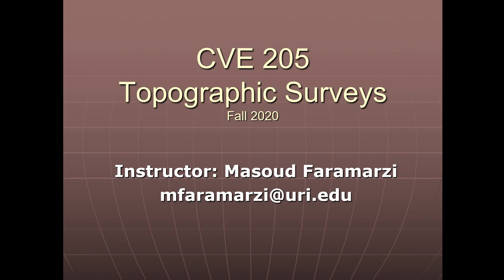Topographic Surveying _ Part 1( Introduction ) _ Lecture _ 4 _ 1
Basic Survey
Topographic Survey